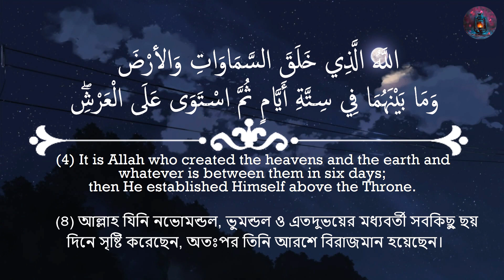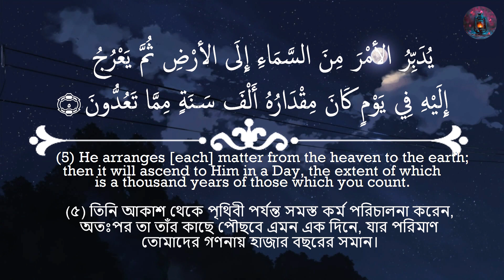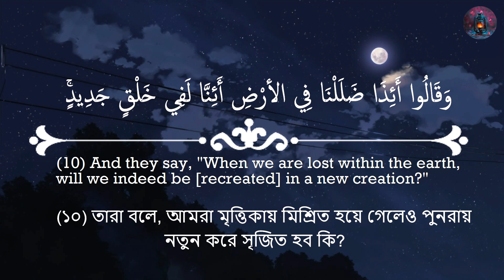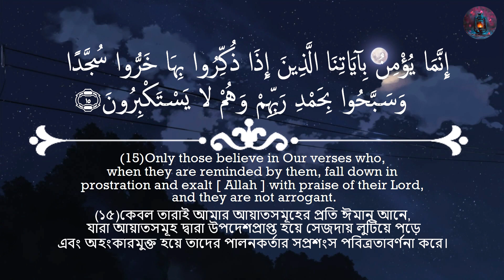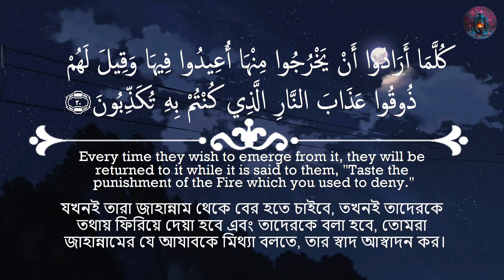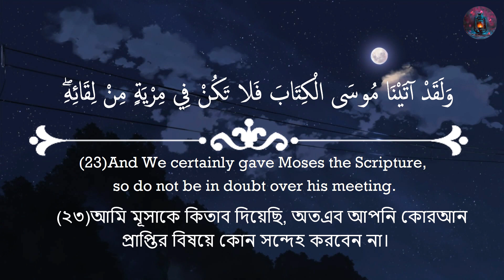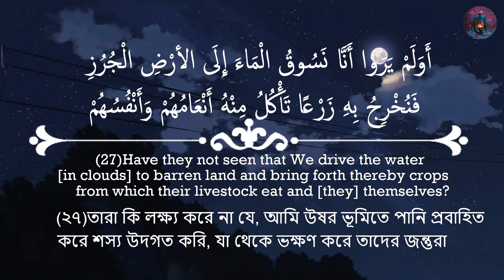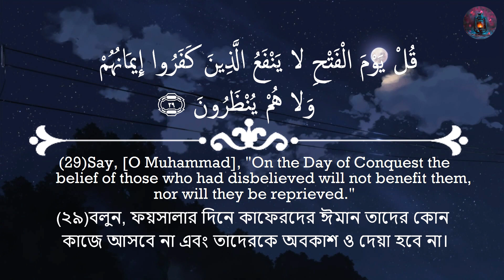Surah As-Sajdah With Bangla And English Translation | Surah Sajdah Recited by Anas Al Emadi |2019|32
Surah As-Sajdah is the 32th Chapter of The Holy Quran.In this video We have tried to add Bangla and English translation with Surah As-Sajdah, So that Viewers can easliy understand the meaning of Surah Sajdah.

In this video, the bangla Translation of Surah Sajdah have been taken from the most popular Quran Translation Book named as "Tafhimul Quran" And the English Translation of Surah Sajdah have been taken from the Reknowned English Quran Translating Book " The Saheeh International"

There are many well voiced Qari in the World. However,We have choosen Anas Al Emadi's Recitation for Surah Sajdah.

If You liked our Effort Regarding making this translation video about Surah As-Sajdah.Then please consider Sharing with your friends and family .So that everyone of us can learn the teaching of Surah Sajdah.

A Breif Tafsir regaring Surah Sajdah:
*Name :
The Surah has been entitled As-Sajdah after the theme of Sajdah (prostration) as expressed in verse 15.The Meaning Of سورة السجدة is Prostation.
*Period of Revelation:
From the style of the Surah it appears that it was sent down during the middle Makkah period, more particularly in its initial stage, for one does not find in its background that severity of the persecution and tyranny which one finds in the Surahs sent down in the later stages.